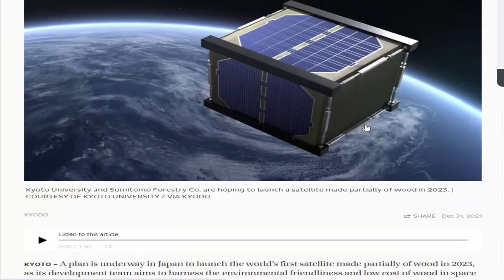SATELIT DARI KAYU !! JEPANG AKAN LUNCURKAN TAHUN 2023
Untuk pertama kalinya, satelit “kayu” akan diluncurkan Jepang di tahun 2023 mendatang. Tim pengembangan satelit Jepang merencanakan hal ini untuk keramahan lingkungan dan mengurangi biaya kayu yang rendah dalam pengembangan ruang angkasa.
Menurut tim dari Universitas Kyoto dan Sumitomo Forestry Co., sebuah satelit yang bagian luarnya terbuat dari kayu akan terbakar saat memasuki kembali atmosfer bumi setelah akhir operasi sehingga mengurangi beban lingkungan.
Selain itu, pembuatannya akan lebih murah daripada menggunakan aluminium, bahan utama saat ini untuk satelit. Oleh karena gelombang elektromagnetik dapat menembus kayu, satelit dapat berisi antena di dalamnya.
Satelit yang direncanakan tersebut akan berbentuk kubus dengan sisi 10 sentimeter. Bagian luarnya akan dilapisi kayu dan sel surya, serta di dalamnya akan ada substrat elektronik.
Universitas yang dikelola negara di Jepang barat dan perusahaan produk kayu yang berbasis di Tokyo akan menguji ketahanan kayu di luar angkasa, mungkin mulai Februari, menggunakan peralatan eksperimental ekstravehicular dari Stasiun Luar Angkasa Internasional.
Tim yang dipimpin oleh astronot Japan Aerospace Exploration Agency Takao Doi, berencana untuk memasang lapisan kayu dengan kekerasan yang bervariasi, yang diambil dari beberapa jenis pohon.